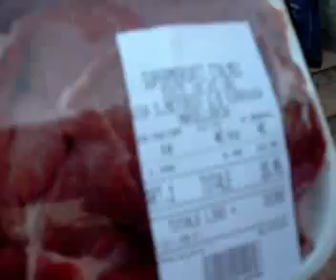DCS & NIM - MotoAperitivo Costiero - 15-03-09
Bellissima giornata trascorsa con gli amici di Noto in moto per le strade d Noto, Pozzallo e Marzamemi!!